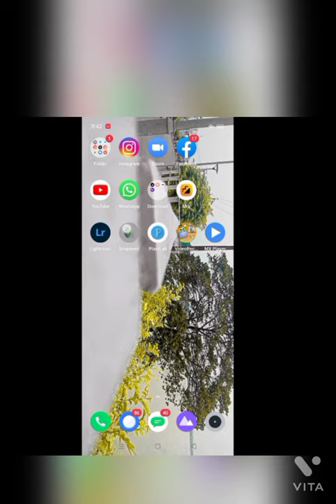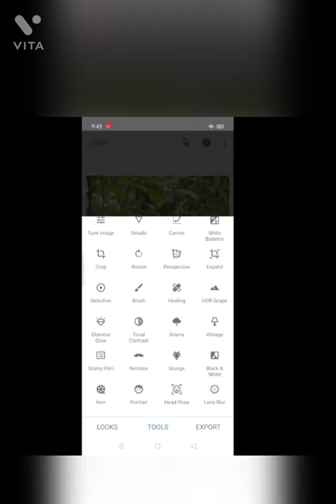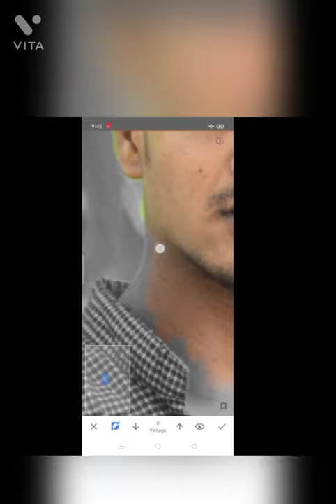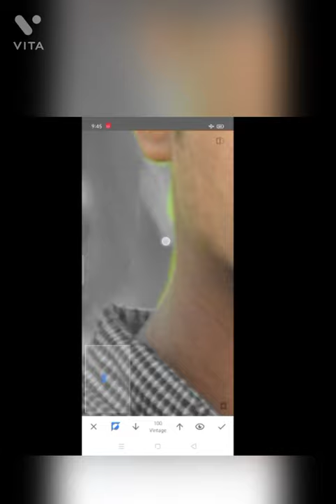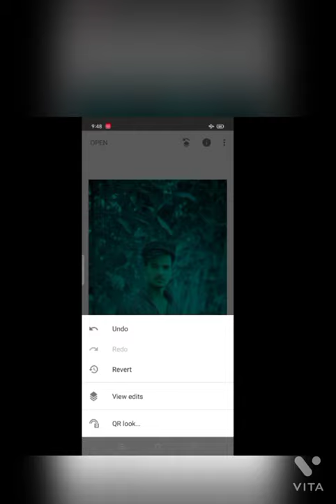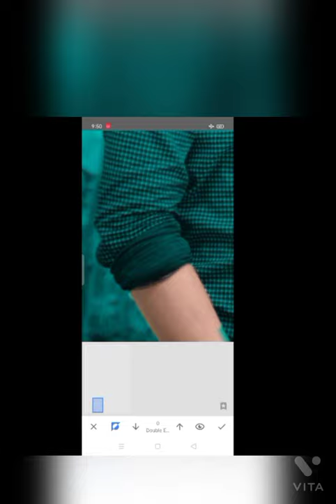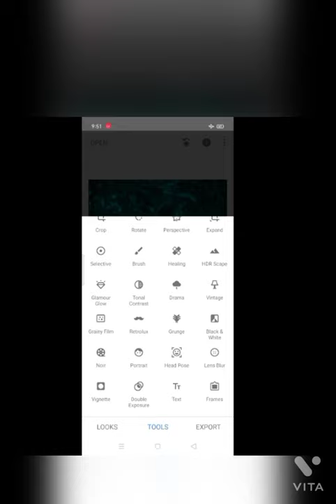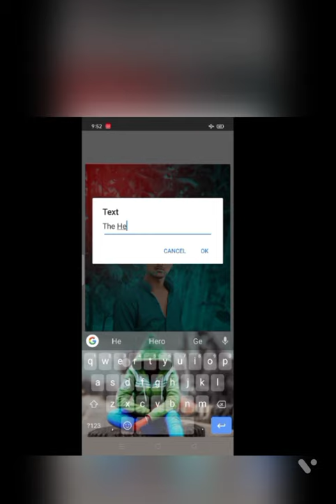how to edit a photo on snapseed in easy step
my insta ID vivek_kumar6510

Instagram per main bhi video banata hun

agar aapko Janna hai ki mein video kaise banata hun transition video slow motion kaise banata hun to aap mujhe comment karke poochh sakte hain to main uske liye bhi video banaa sakta hun

aur yah Play Store par free hai isko aap vahan se bhi download kar
my insta ID please follow me guys
is link per click karke aap Instagram per mere ID per bahut jaenge please follow me guys thank you